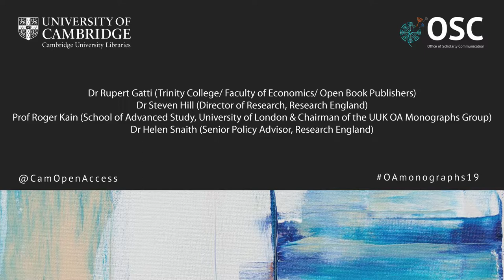Open Access monographs: Reflections of the Day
The Office of Scholarly Communication (OSC) organised a one-day symposium on “Open Access Monographs: from policy to reality” which took place at St Catharine’s College, Cambridge, on 2 October 2019. This is a video highlighting the main key messages of the symposium featuring: Steven Hill (Director of Research, Research England), Prof Roger Kain (School of Advanced Study, University of London & Chairman of the UUK OA Monographs Group), Dr Rupert Gatti (Trinity College/Faculty of Economics/Open Book Publishers) and Dr Helen Snaith (Senior Policy Advisor, Research England).